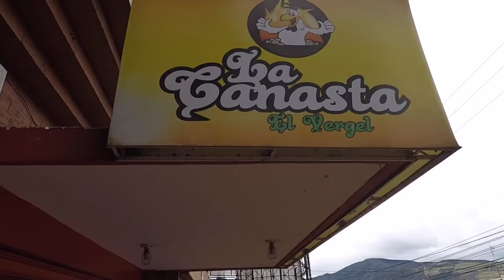Los Pinche Gringos Big City Life (Inspired by Flight of the Conchords)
The Gringos show life in Pasto, Nariño, Colombia. Follow them around town as they get their journey started in South America.